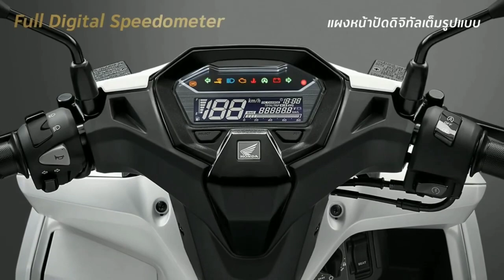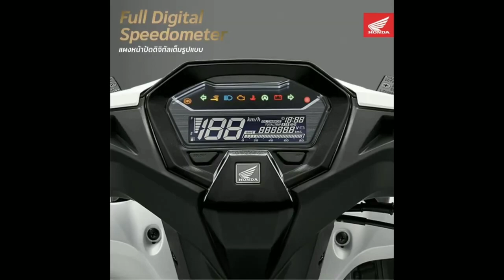HONDA CLICK 160 LAUNCH